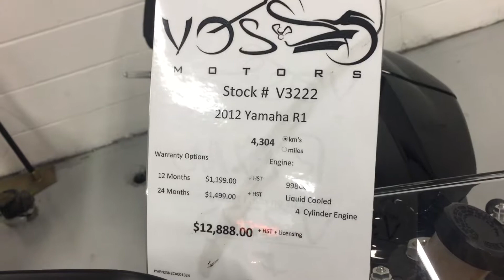Lillo's new 2012 Yamaha R1 at Vos Motors.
2012 Yamaha R1